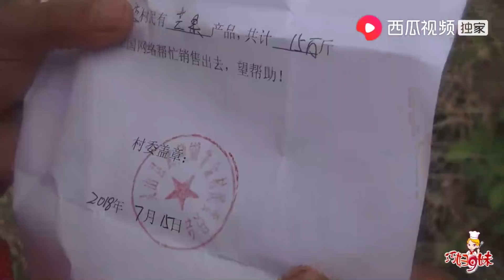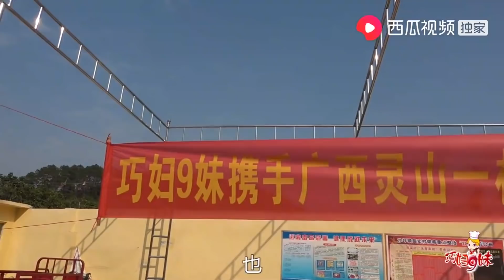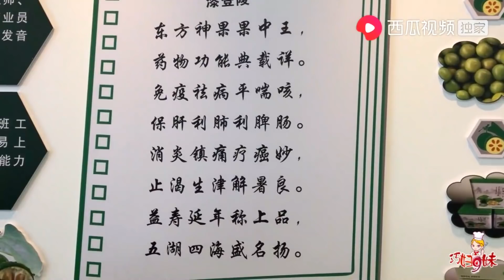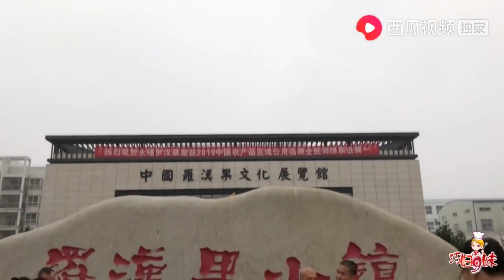2019三農盤點：9妹一路走過來，從農婦變成三農達人感恩所有【巧婦9妹】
2019三農盤點：9妹一路走過來，從農婦變成三農達人感恩所有

9妹一路走來確實不容易，這一年就成長了不少，你是從哪個視頻認識9妹的呢？
巧婦9妹，用心去做美食，過生活！ 本频道内容旨在分享日常生活，绝对没有动物虐待的情况。